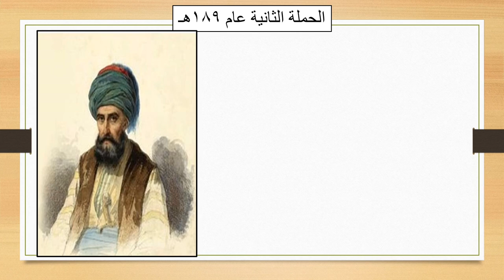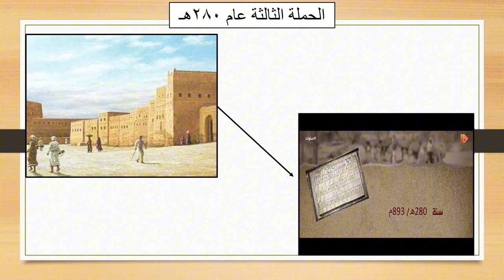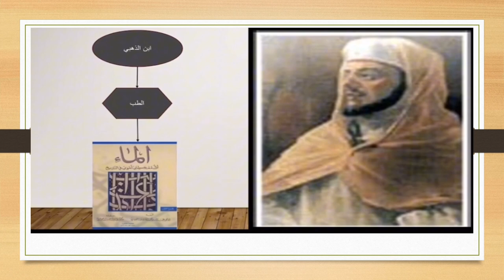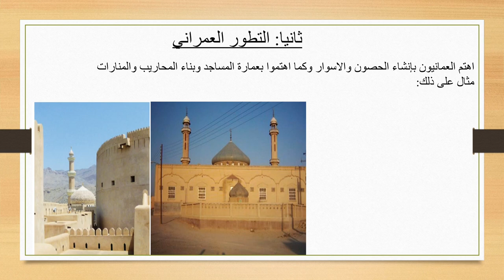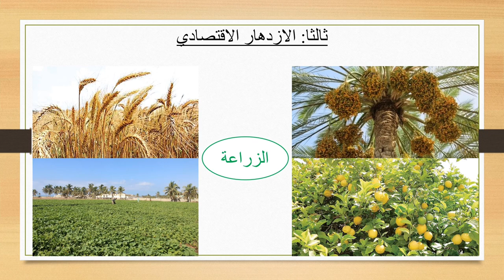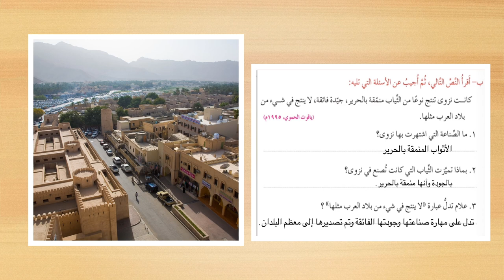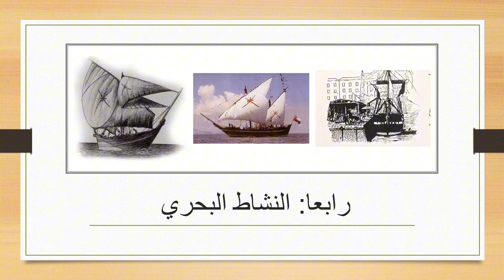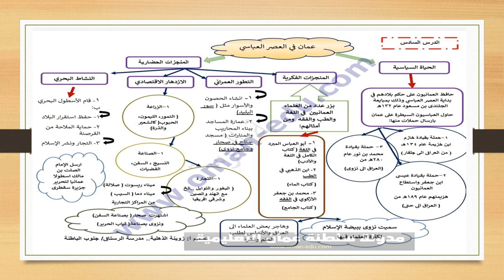عمان في العصر العباسي